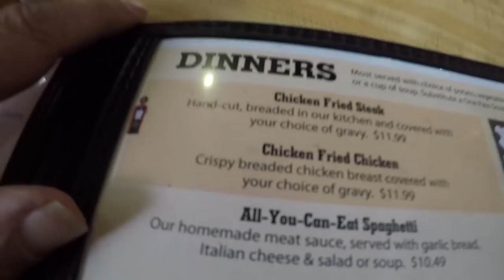Truckerjukebox. Let's go to Crete Nebraska.